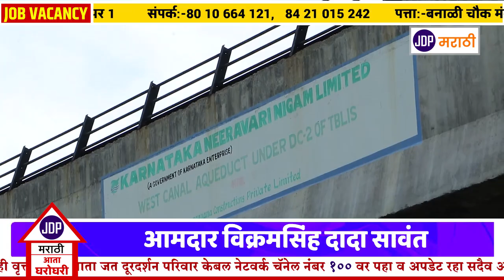आमदार विक्रमसिंह दादा सावंत यांना पाणीदार आमदार असे का म्हणतात ? जाणून घेऊया JDP मराठीच्या या स्पेशल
JDP MARATHI - आमदार विक्रमसिंह दादा सावंत यांना पाणीदार आमदार असे का म्हणतात ? जाणून घेऊया JDP मराठीच्या या स्पेशल रिपोर्ट मध्ये